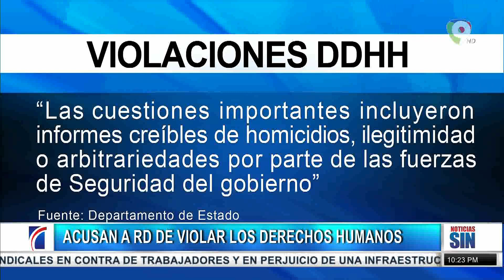EE.UU asegura en RD no se respetan los derechos humanos/Emisión Estelar SIN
Informe sobre los derechos humanos incluyen asesinatos ilegales o arbitrarios por parte de las fuerzas de seguridad del gobierno; tratos o castigos crueles, inhumanos o degradantes por parte de la policía y otros agentes del gobierno.